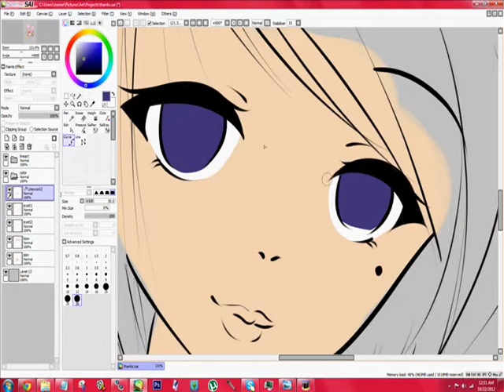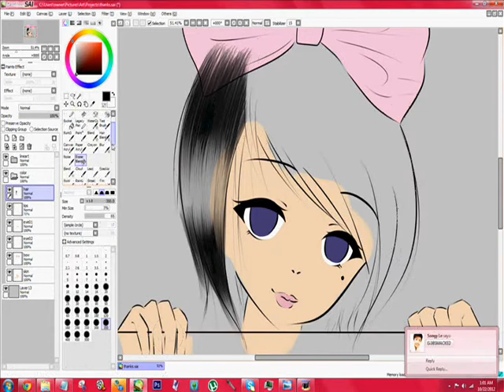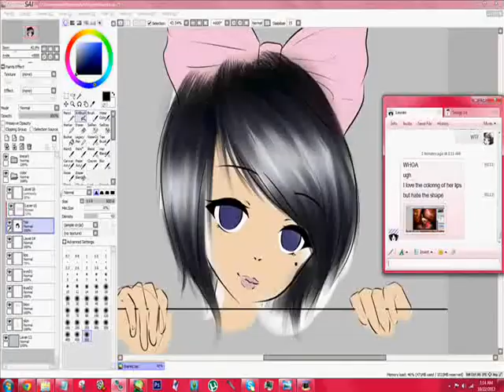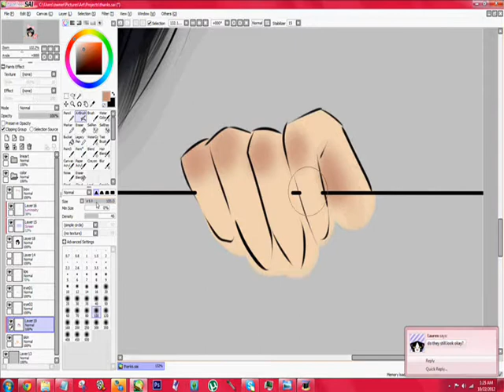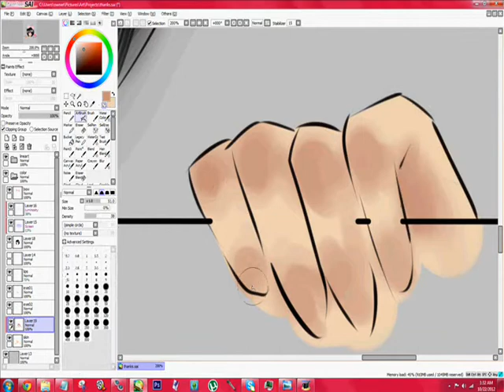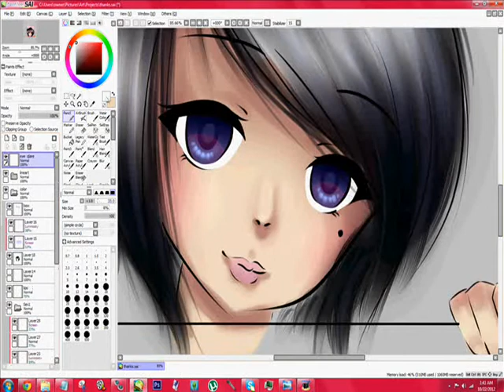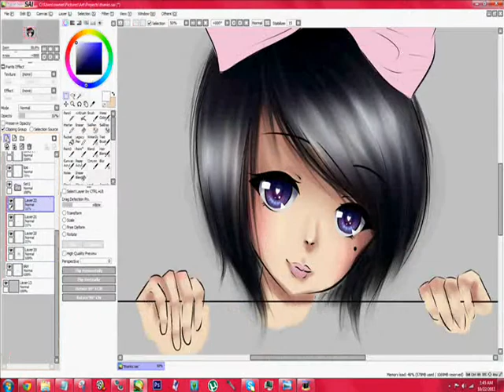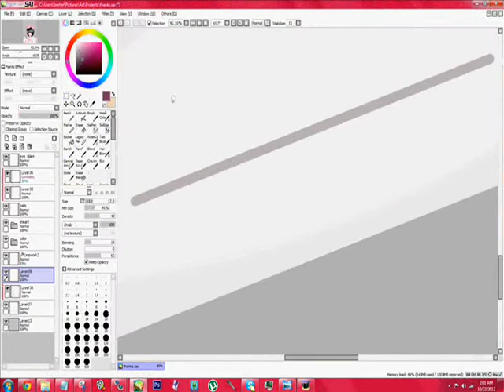Thank You - A Paint Tool SAI Speedpaint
Gonna start recording now. ;D
I recorded my coloring in this at the request of someone on DeviantART.

Song 1: Port Blue - Set Sail
Song 2: Port Blue - Heceta